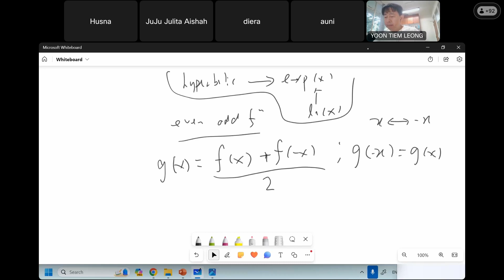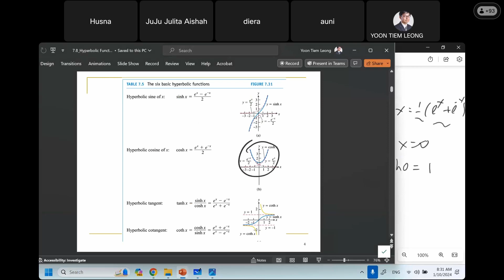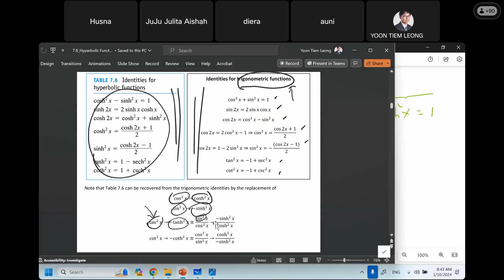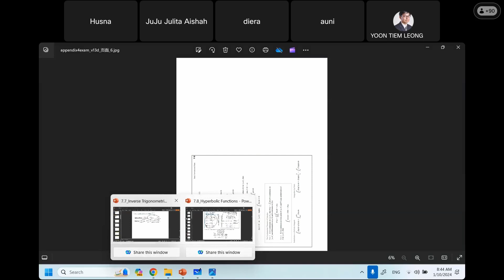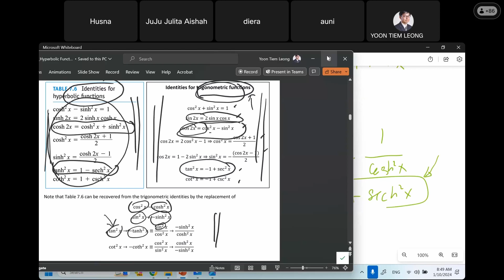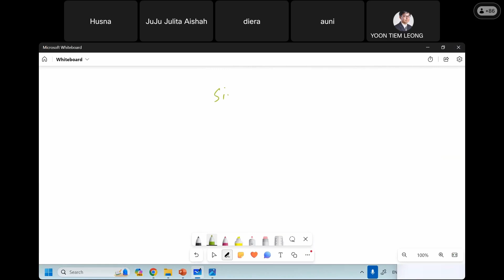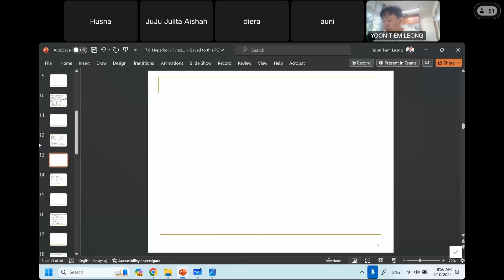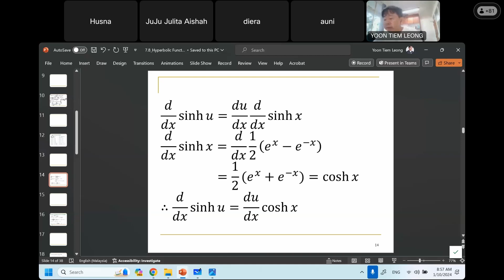Topic 7 8 Hyperbolic functions, 1 of 2, live lecture recording, 10 Jan 24 c